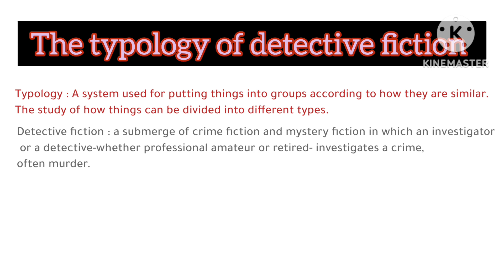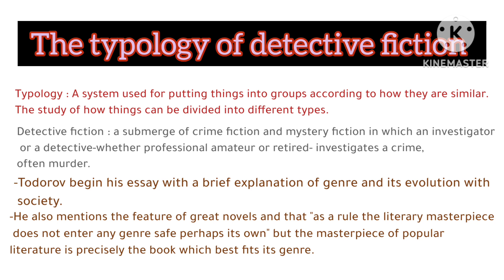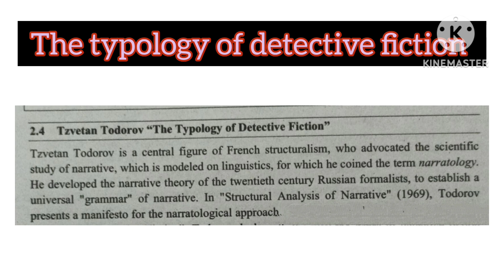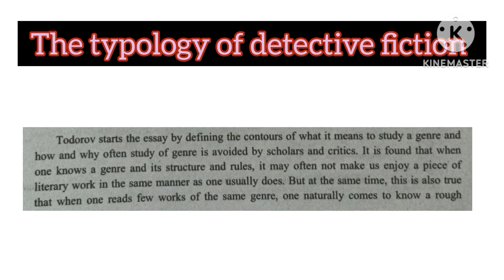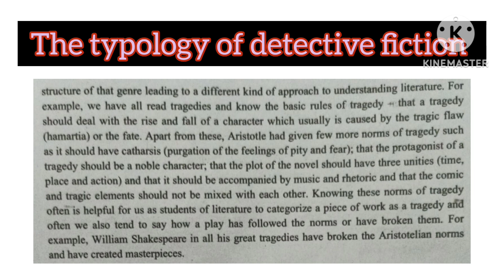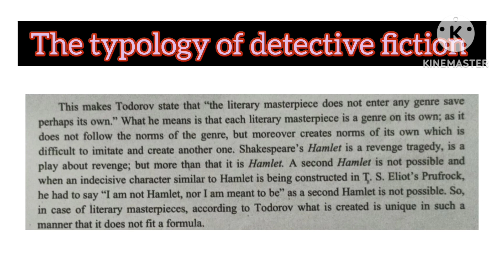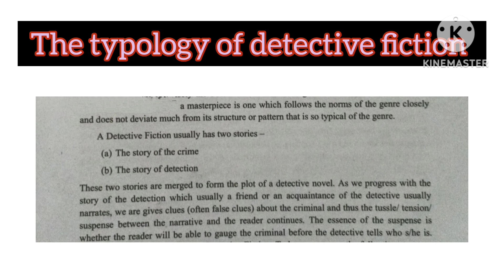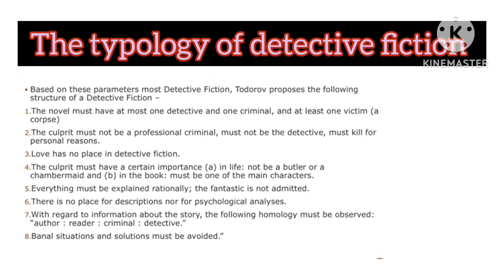The typology of detective fiction by Tzvetan todorov